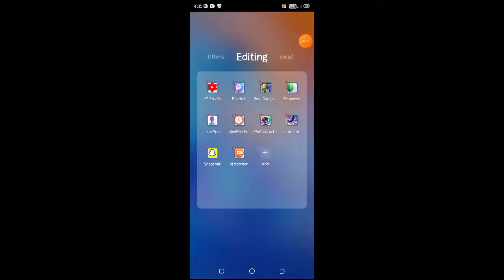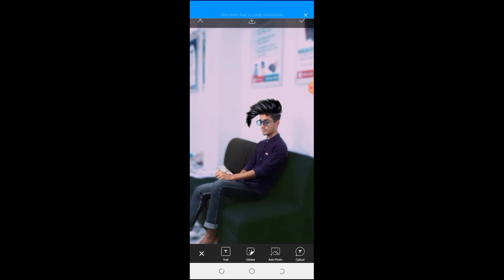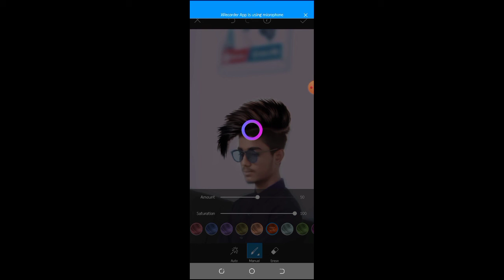haw change a hair app by picsart 💓💓😍👍 make a oster pic by rajon zone you tube channel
background erize
background change
photo editing
dakk mode
and
other

Snapseed app and photodrictor app